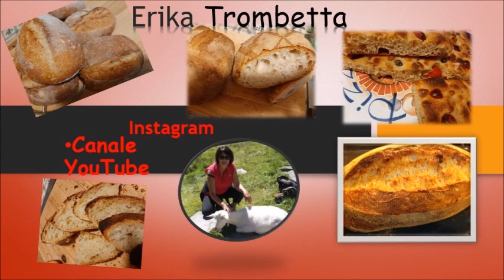Autolisi- pillola di impasti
come mettere la farina in autolisi per facilitare gli impasti